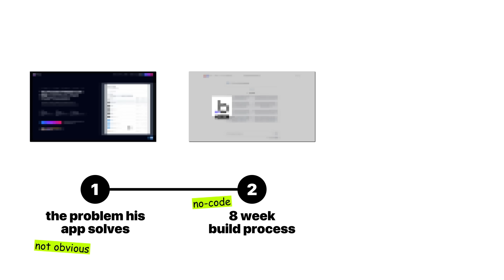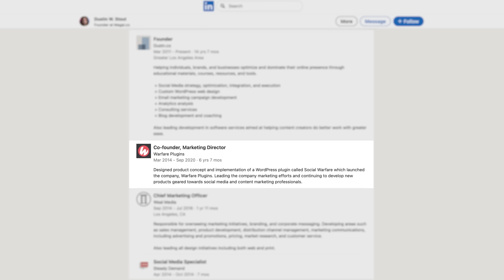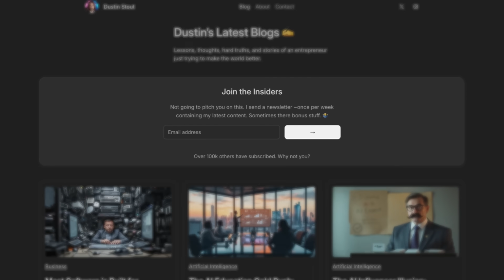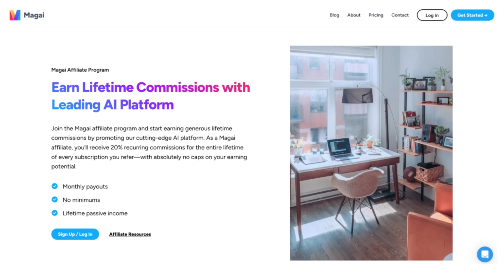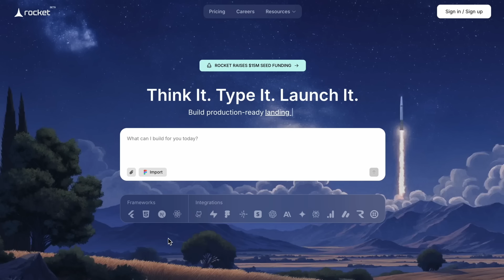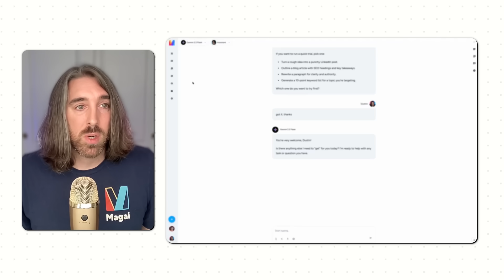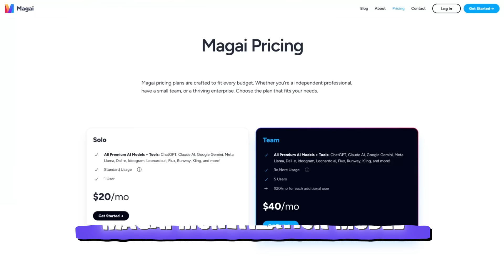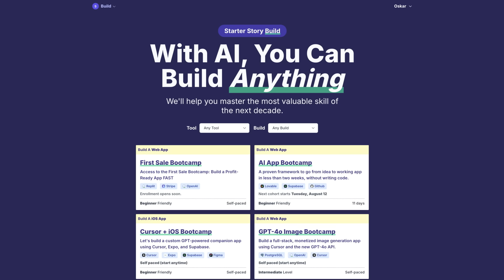I built a $100K/month AI app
Dustin Stout realized that AI would change the world 3 years ago, and built a $100K/month app on top of the AI opportunity. But the craziest thing is that he did it with no-code.

0:00 - Intro
0:55 - Who is Dustin
1:13 - Dustin’s backstory
2:19 - Idea for Magai
3:27 - Building Magai
4:24 - Magai marketing strategy
6:52 - How Magai works
8:09 - Tech stack
8:55 - Magai monetization model
9:39 - Don’t let your failures define you
10:30 - The final word

This video is an educational case study of one founder’s experience. Every business is different and your results may vary.